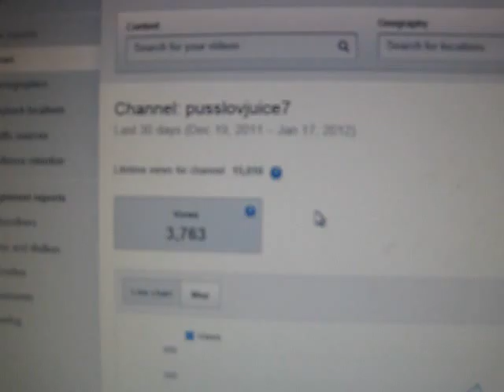Pusslovjuice7 Has Just Hit 15,000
Shout Out To Lil Brah Prince Of The Globe For His 15,000th Views..